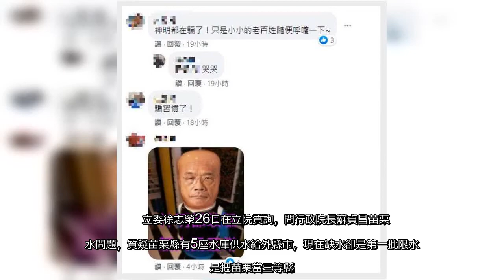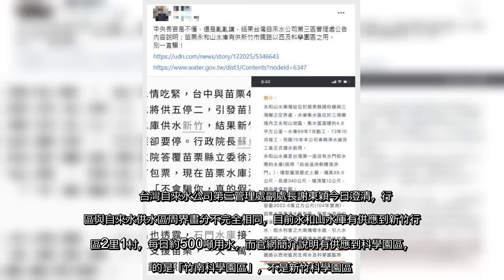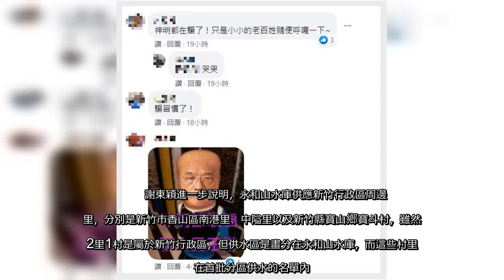✅ 苗栗縣有5座水庫，但竹南、頭份卻被納入首波分區供水名單，引發許多在地鄉親不滿，行政院長蘇貞昌日前答詢時，向立委徐志榮打包票，稱現在苗栗水庫沒支援新竹，「不會騙你，真的假不了」的說法在網路發酵，苗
✅  苗栗縣有5座水庫，但竹南、頭份卻被納入首波分區供水名單，引發許多在地鄉親不滿，行政院長蘇貞昌日前答詢時，向立委徐志榮打包票，稱現在苗栗水庫沒支援新竹，「不會騙你，真的假不了」的說法在網路發酵，苗栗縣民